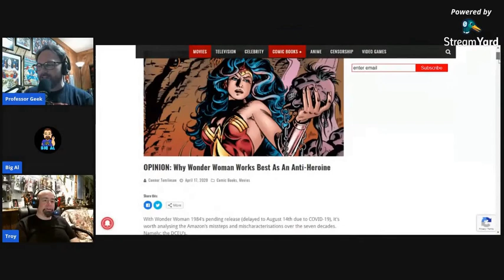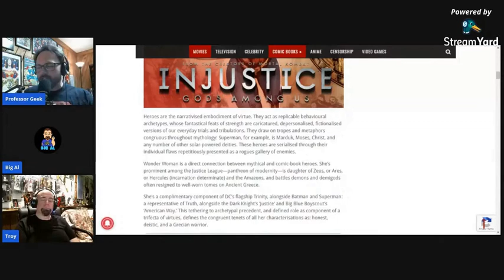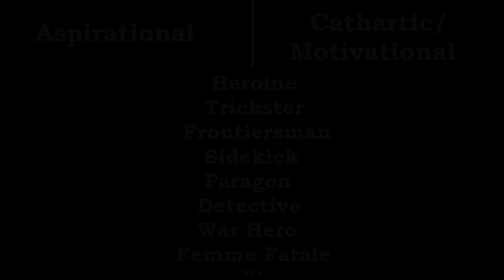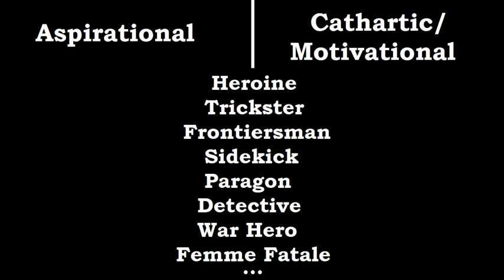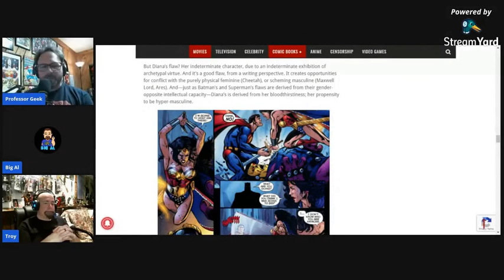No, Wonder Woman Should Not Be An Anti-Hero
Highlights from this week's Office Hours concerning a Bounding into Comics Op-ed that argues for Wonder Woman to be an anti-hero

Back the Special Collections edition of Takes from the Stacks and receive new story and stunning new art from Keung Lee, Illustrator Monk and more!

Become a channel member for exclusive content, including members only re-watches and gaming streams

Ruckersville, VA
22968